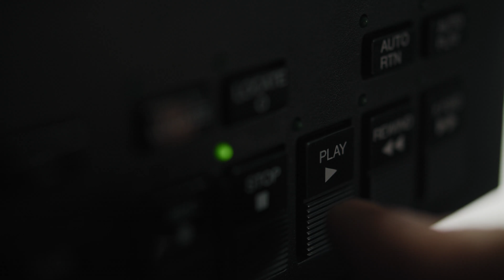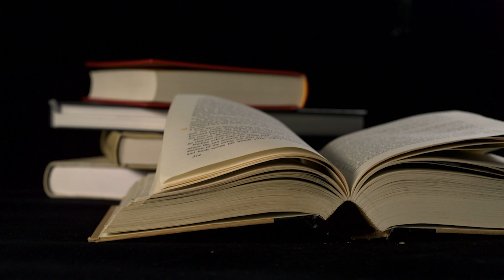Oled Demo 2023, BEAUTY of 8K HDR 120FPS Dolby Atmos!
SELF-MADE DOLBY ATMOS 3D SOUND DESIGN, LISTEN WITH HEADPHONES!

TO VIEW AT 4K and 8K YOU WILL NEED TO USE CHROME & OPERA. ALSO USE THE HIGHEST DEFINITION ON YOUTUBE

Your one-stop channel for exceptional visual content designed to elevate your viewing experience on your TV! We're all about showcasing stunning visuals that tap into the full potential of your OLED screen, from deep contrasts to vibrant colors and beyond.

- To view at 4K and 8K you will need to use Chrome & opera.

Welcome to Oled Demo!

At OLED Demo, we curate and produce premium quality videos, perfect for testing, enjoying, and experiencing the mesmerizing beauty of OLED technology at its finest. Our content covers a wide range of themes - from the tranquil serenity of nature to the bustling energy of cityscapes, and everything in between - all captured in exquisite detail. These videos are designed to serve not just as demonstrations, but also as a source of aesthetic appeal, relaxation, and entertainment.

Remember, OLED Demo isn't just a channel. It's a portal to visual excellence. So, sit back, relax, and let us illuminate your world, pixel by pixel.

Enjoy the scenic views with high brightness, enhance details and richer color in your 8K, 12K and 4K TV Apple XDR, Samsung TV, LG TV, Sony HDR TV, OLED TV, QLED TV, iPhone, Huawei, Xiaomi, Asus Phone and your others HDR devices.

All Credits goes YOUTUBE!